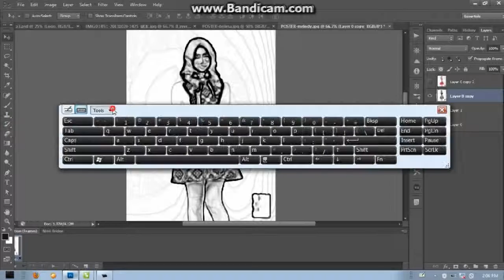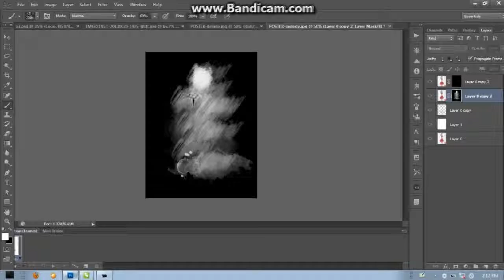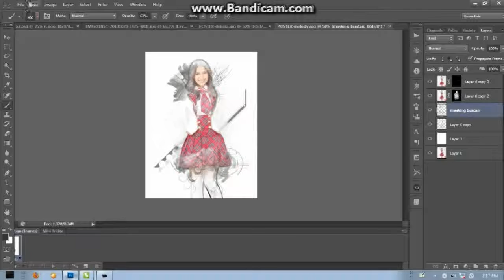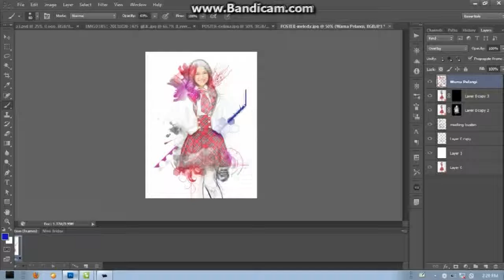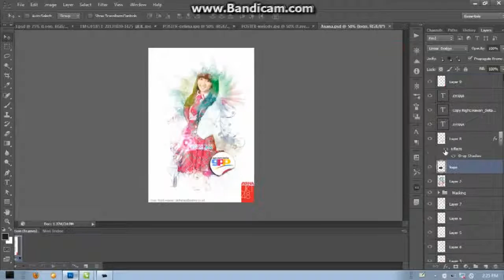Gad`s Photo Painting